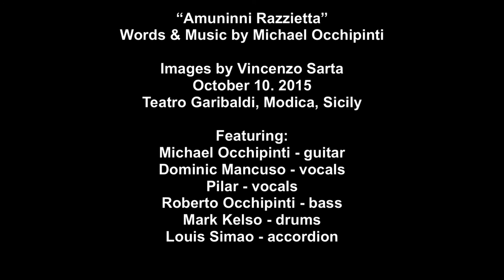" Amuninni Razzietta" by Michael Occhipinti & The Sicilian Project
From the Michael Occhipinti & The Sicilian Project album "Muorica"
Words and Music by Michael Occhipinti.  Featuring video still photos from a concert at Teatro Garibaldi, Modica HD, October 10, 2015.  The album comes with a 40 page full colour 6 x 9 book.  Also available for download on the web site, or on iTunes.